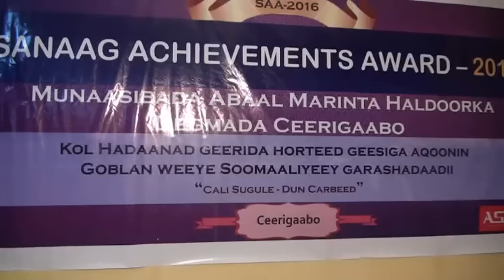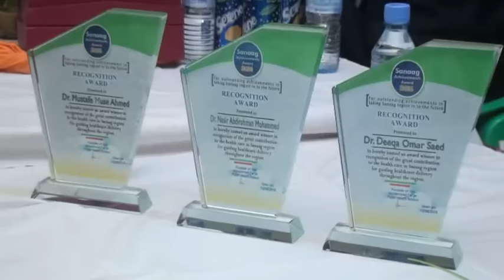Ururka Sanaag Achievements Award 2016 Oo Abaalmarino Gudoonsiiyay Shakhsiyaad Bulshada Qaali Ku Ah